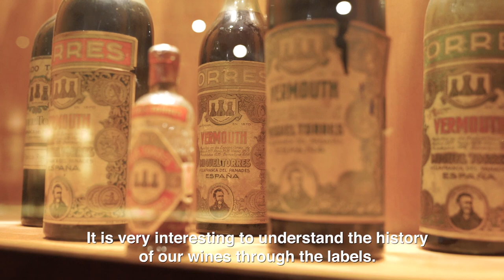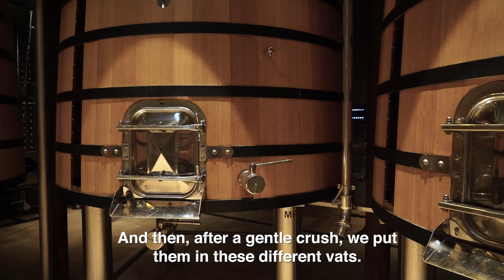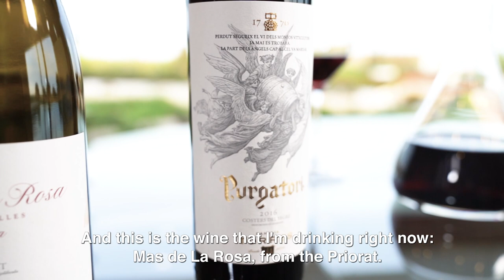Visiting Familia Torres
Due to the circumstances we are currently experiencing, perhaps many of you who intended to visit our winery in the Penedès any time soon will not be able to do so... To make up for that Miguel Torres Maczassek (5th generation) invites you on a virtual tour. We know it's not quite the same, but for sure you'll be able to visit us in person soon!